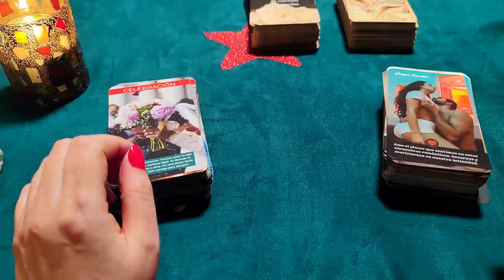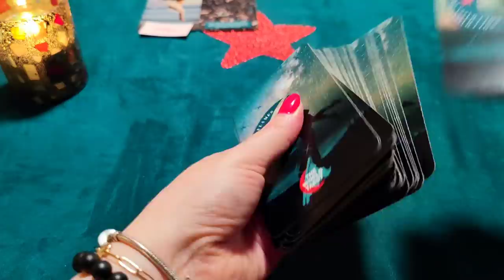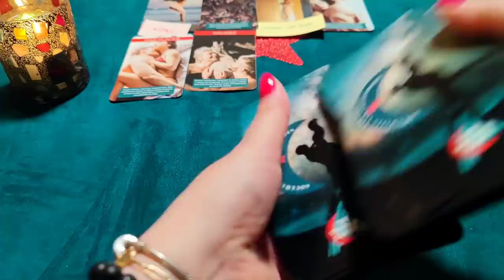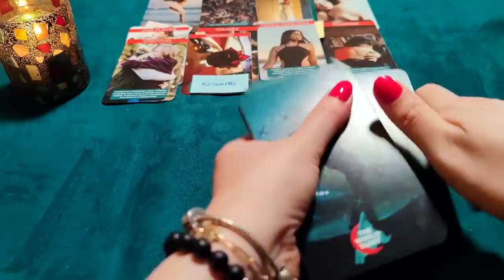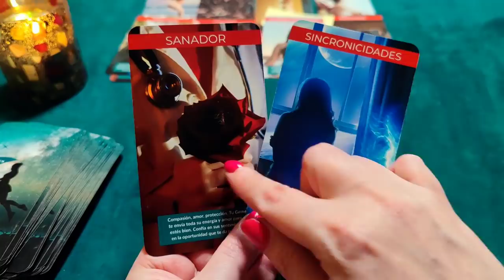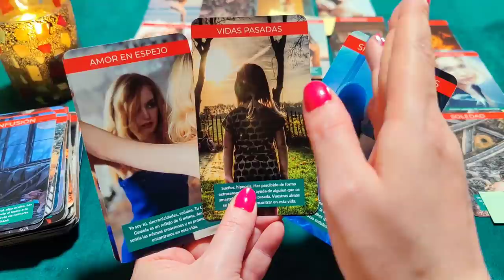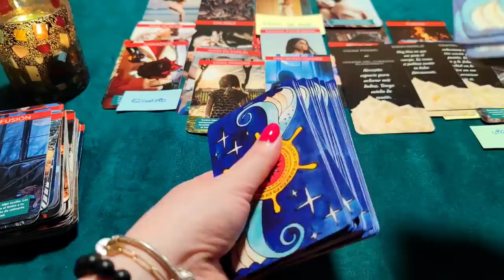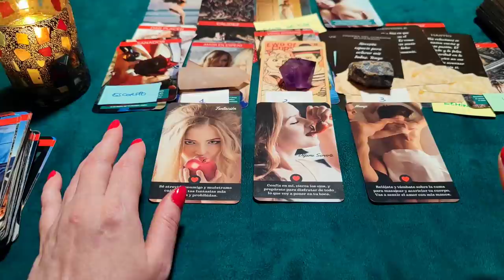🔥ARDE POR TU AMOR Y TOCARTE 👩‍❤️‍💋‍👨 CONFESIÓN de tu ALMA, LLAMA GEMELA 💞 Lectura Tarot Interactivo✨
❤️ Bienvenidos a otra Lectura de Tarot Interactivo de Amor. En esta Lectura de cartas de Almas Gemelas y Llamas Gemelas, descubriré cuáles son sus sentimientos, deseos, pensamientos y acciones por ti. Mis tiradas incluyen todo tipo de relaciones, ex, parejas estables, en la distancia, conexiones especiales, y trabajo con mis propias barajas especializadas en amor y con el Tarot para ofreceros respuestas claras.

🔮✨ Si queréis pedir una cita para una lectura privada, debéis escribirme a mi e-mail para reservar una lectura, que te mostrará profundamente lo que quieras saber y los consejos que necesites. Te ayudo a manifestar tus sueños ✨

🧿 También hago Rituales de Amor, Limpieza de Chakras, y conecto con tu persona amada. Escríbeme para hacer tu lectura y/o ritual.

Pronto trabajaré solo en Youtube con mis nuevas barajas, donde podréis averiguar cuáles son sus deseos más ocultos.

¿Quién soy?